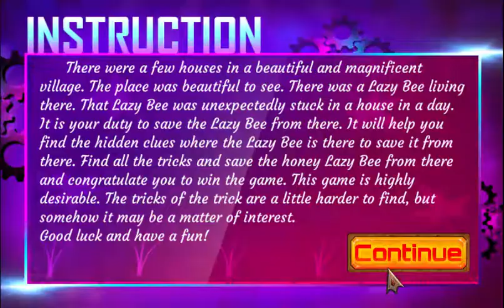PG Happy Panda Escape Game